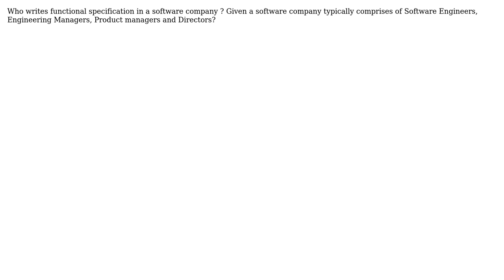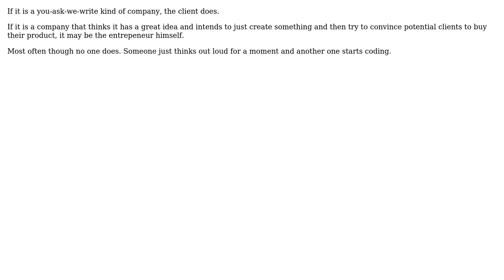Software Engineering: Who writes a functional specification in a software company?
With thanks & praise to God, and with thanks to the many people who have made this project possible! | Content (except music & images) licensed under CC BY-SA | Music | Images & others | With thanks to user user1870400 user Martin Maat and the Stack Exchange Network Trademarks are property of their respective owners. You are responsible for your own actions.